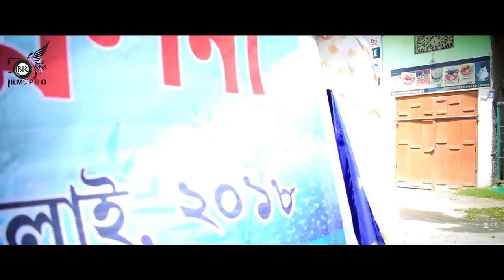Alumni Meet Arunodoi Jn College 2018 Official After Movie ft. Million ways || BR Films Pro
Alumni Meet Arunodoi Jn College2018  Official After Movie  ft. Million ways || BR Films Pro

Hello Arunodians Here is a Short After Movie of Alumni Meet AJC 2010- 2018 Batch. .  Cinematographed by BIRGKAM RAMCHIARY - BR  - Song by Deepjyoti Boro from MILLION WAYS BAND.

BR Films Pro Deals with any Kind of Photography and Cinematography like Music Videos , Wedding , events etc.

From Tangla, Udalguri.